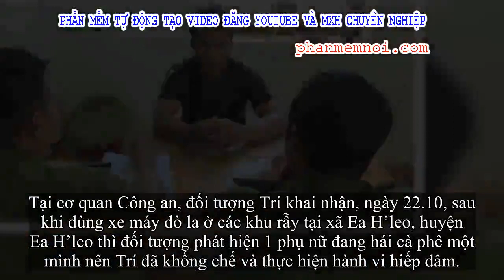✅ Gã biến thái chuyên rình phụ nữ đi rẫy để làm trò đồi bại